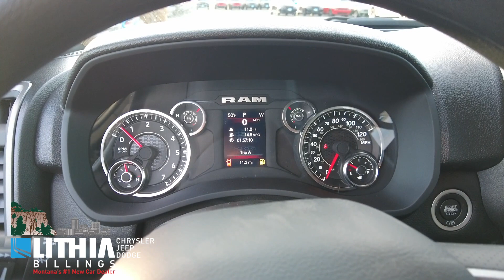2024 Ram 3500 3805